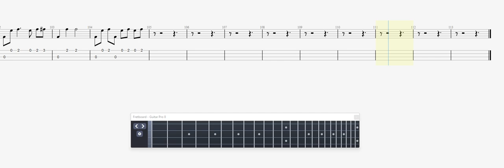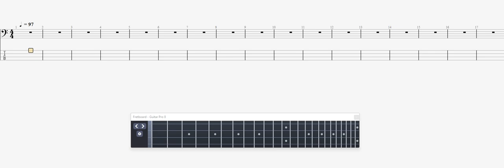Marilyn Manson Apple Of Sodom BASS GUITAR TAB